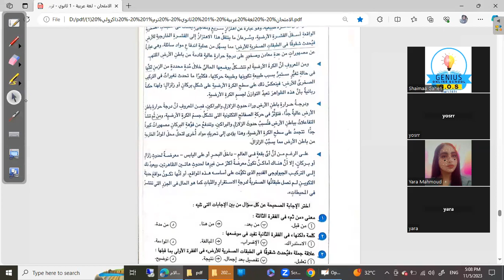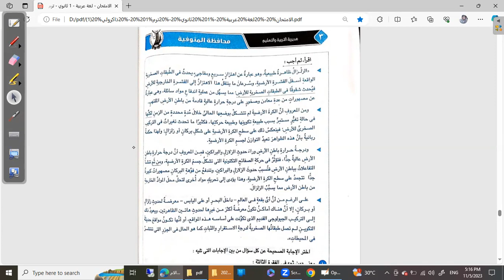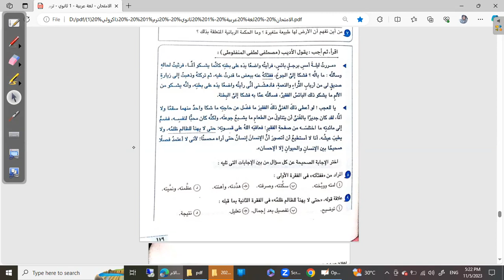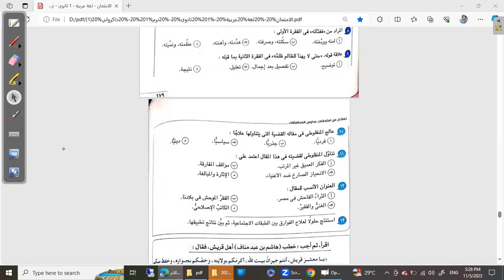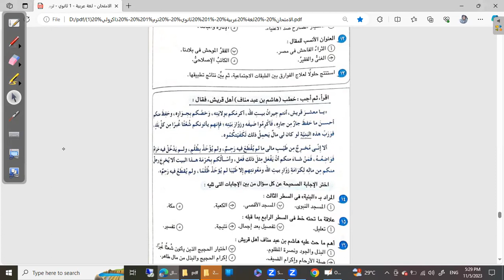حل( تدريب شامل) في ماده اللغه العربيه للصف الاول الثانوي / مس شيماء جاهين